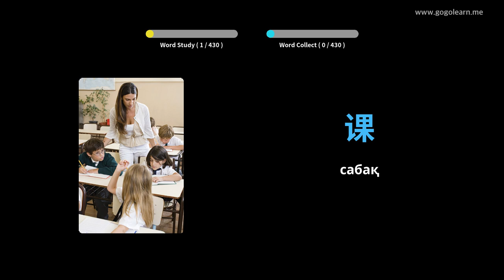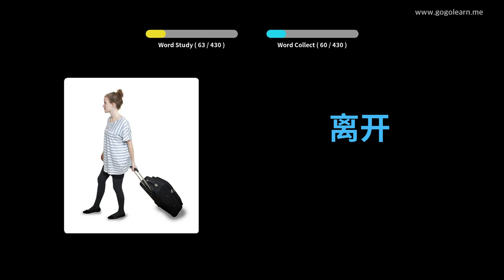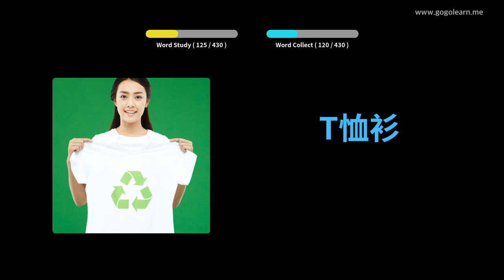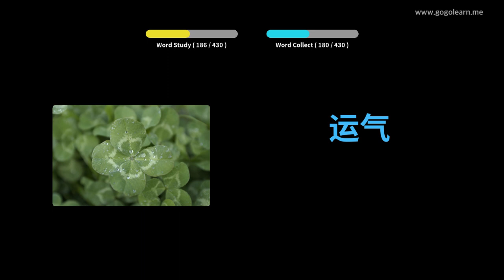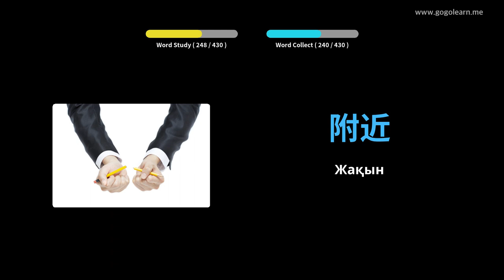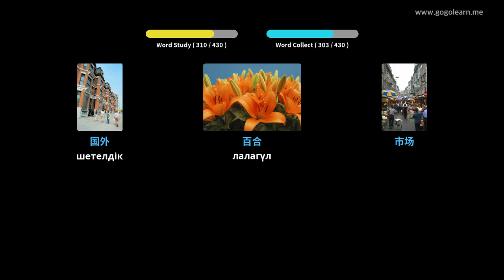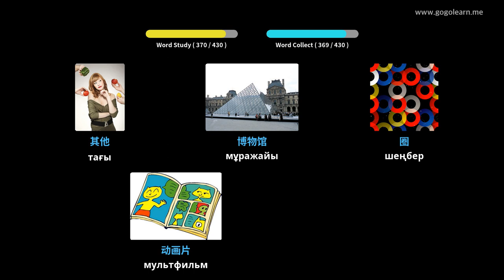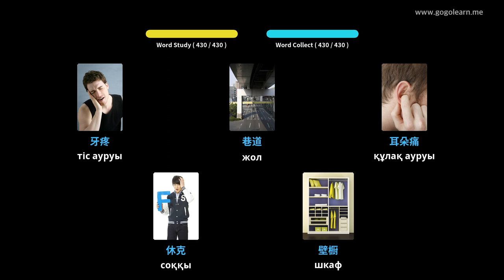Қытай сөздігі 1 орта мектеп | Golearn